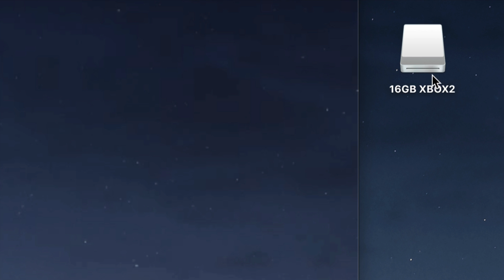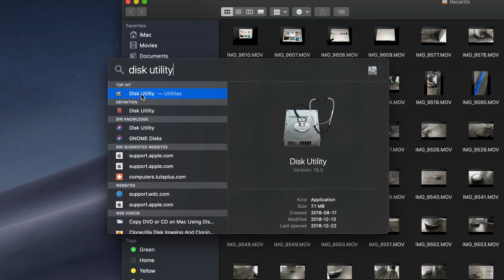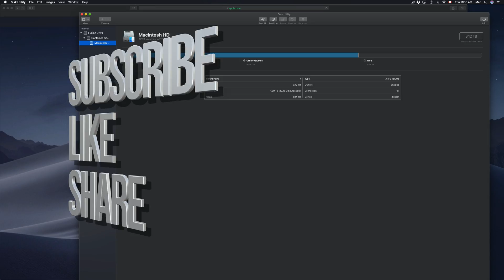Failed to eject “Usb or Hard drive” because it is currently in use - FIX - macOS Mojave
No matter which Mac you got: MacBook, iMac, Mac mini, MacBook Pro, MacBook Air, Mac Pro - this is the way to properly eject a usb flash drive or external hard drive